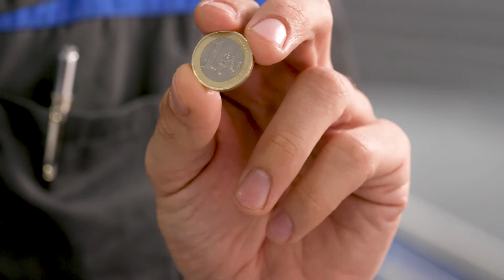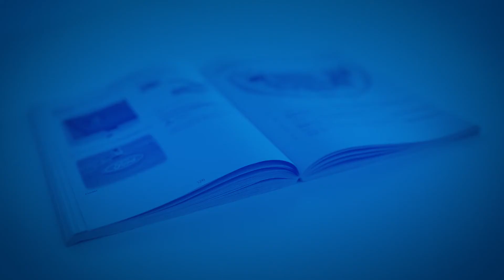Slik sjekker du dekkenes mønsterdybde | Ford Norge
Lær hvordan du blir en ekspert på å sjekke mønsterdybden i dekkene med denne praktiske video-guiden.

Dekkene er de eneste delene av bilen som faktisk berører veien.

Derfor er det avgjørende for sikkerheten at de har riktig mønsterdybde og at gummien ikke er slitt eller gammel og hard. Slik sjekker du mønsterdybden i dekkene dine.

• Først, pass på at du har på håndbrekket og at tenningen er skrudd av.
• Vri på rattet med fullt utslag for fullt innsyn på dekket.
• På siden av dekket se etter "TWI" (Tread Wear Indicator) slitasjeindikator.
• TOPP-TIPS: Noen produsenter bruker andre symboler.
• Over TWI ser du små blokker i dekket. Dette er slitasjeindikatorene.
• Hvis dekkbanen er på nivå med indikatorene, har dekket minste lovlige dybde. Dekket ditt må skiftes øyeblikkelig!
• TOPP-TIPS: Minste lovlige mønsterdybde er 1,6 mm for sommerdekk og 3 mm for vinterdekk.
• Dekket ditt kan ha en bar flekk, så sjekk for slitasje på ulike steder.
• Det finnes en annen måte å sjekke mønsterdybden på.
• Kanten på en EURO-mynt er rundt 3 mm dyp.
• Hvis du ikke kan se denne kanten, er mønsterdybden OK.
• For mer nøyaktige målinger, kan du skaffe deg en manuell eller digital mønsterdybdemåler. De er lette å bruke.
• Ikke glem å sjekke flere steder rundt om på dekket.
• TOPP-TIPS: Skifter du dekkene fra forhjul til bakhjul, kan det bidra til at dekkene varer lenger.

Så enkelt er det å sjekke mønsterdybden.

Kontakt din Ford-forhandler om det er noe du er usikker på.

Om du synes denne videoen var nyttig, kan du sjekke de andre videoene i vår "Slik gjør du det"-serie: De er laget for å hjelpe deg med å holde din Ford i topp stand og få best mulig utbytte av de ulike funksjonene.